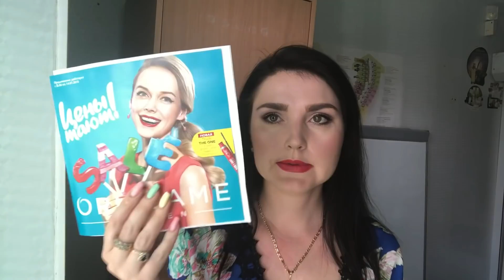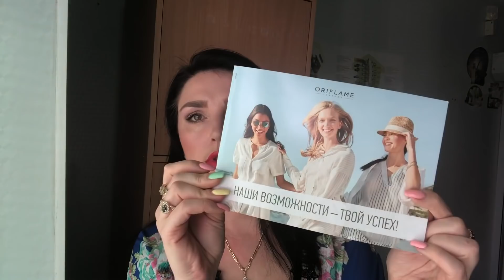ЗАКАЗ ОРИФЛЕИМ КАТАЛОГ 8 2018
Инстаграм МЕНЯ МОЖНО НАЙТИ